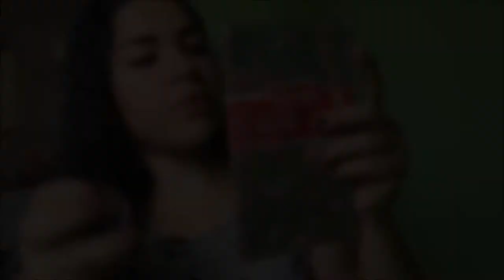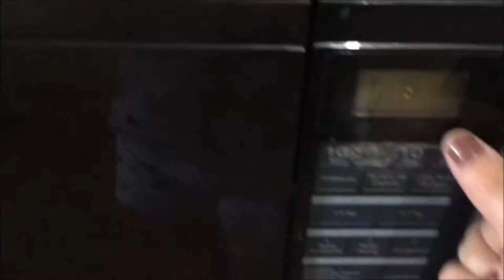APRENDENDO Á FAZER TRUFAS / COMPRINHAS PARA Á PÁSCOA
Olá meus amores se gostaram do vídeo de sua curtida comenta e compartilha com as amigas.. me seguem lá no Instagram
Jisasantos